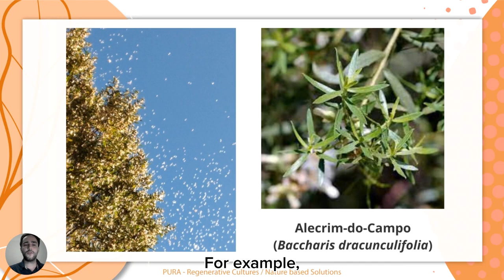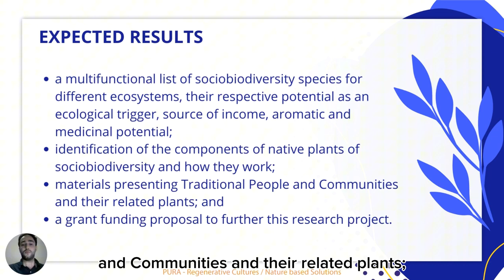Connecting People and Landscapes through Agroecological Agroforestry System | TRC 2023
"Connecting People and Landscapes through Agroecological Agroforestry Systems" by Arthur Venturella and Liriane Petry

The WFF Transformative Research Challenge (TRC) aims to inspire research and innovation in sustainable development to end hunger and transform our agrifood systems. Teams of young and young-at-heart researchers were invited to submit a two-page concept note proposing an innovative research idea to help end hunger and transform our agrifood systems. Shortlisted participants received expert mentorship to help translate their concepts into sound research papers and presented them at the World Food Forum 2023 flagship event that took place 16-20 October in Rome, Italy.